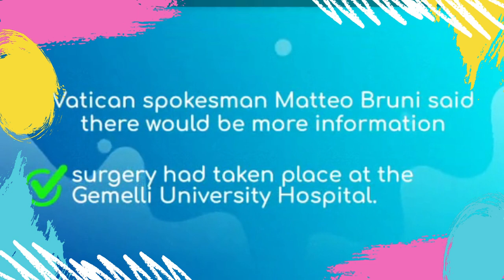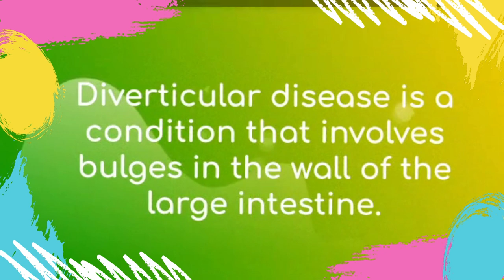Pope admitted to Rome hospital for 'scheduled' colon surgery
Pope Francis has been admitted to hospital in Rome for scheduled surgery to treat a colon problem.

Vatican spokesman Matteo Bruni said there would be more information after the surgery had taken place at the Gemelli University Hospital.